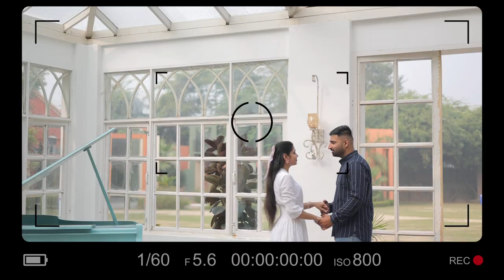Prewedding shoot at the picture villa | Rahul & Muskan | Anoopam Photography Indri 8053011155